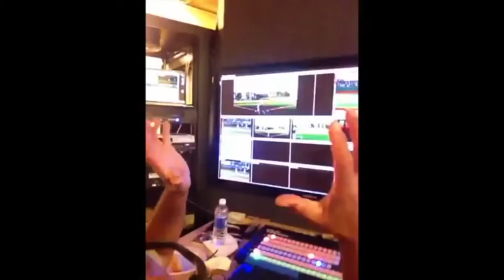Gardner Edgerton High School - Livestream One